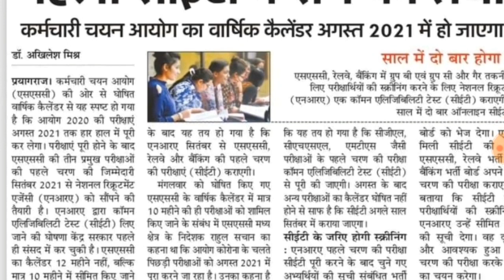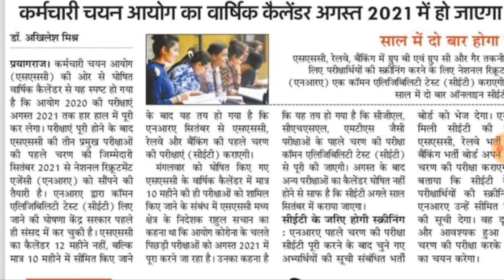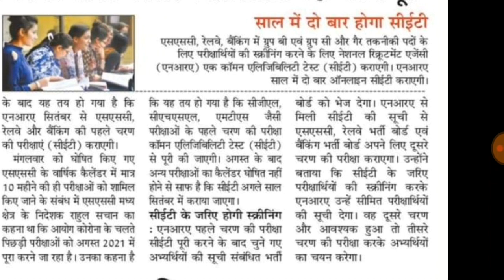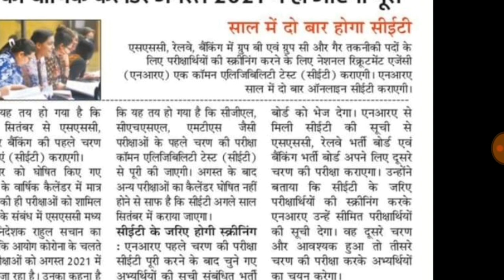कॉमन एलिजिबिलिटी टेस्ट ( CET)सितंबर 2021 से रेलवे बैंक एसएससी का एग्जाम CET से होगा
कॉमन एलिजिबिलिटी टेस्ट ( CET)सितंबर से रेलवे बैंक एसएससी का एग्जाम CET से होगा साल में दो बार लिया जाएगा एग्जाम जाने 2021 में होने वाले एग्जाम और वेकन्सी के बारे में